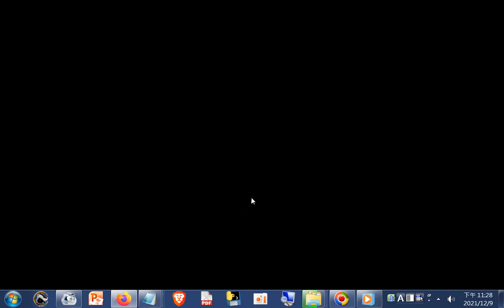調研期中報告25【傳道的動力來自何處 sharingiscaring IKT +網址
閩南語讀經影片合輯